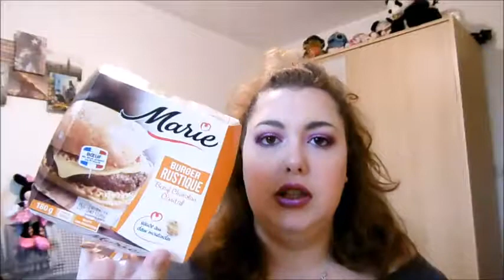Food Test #25 : Testés, approuvés ou pas …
▬▬▬▬▬▬▬▬▬▬▬ஜ❤❤❤ஜ▬▬▬▬▬▬▬▬▬▬▬▬
▓▓▓▒▒▒░░░ ▃ Déroule la barre d'infos ▃ ░░░▒▒▒▓▓▓
▬▬▬▬▬▬▬▬▬▬▬ஜ❤❤❤ஜ▬▬▬▬▬▬▬▬▬▬▬▬

♥ Logiciels de montages :
- Montages vidéos : Movie Maker & VSDC Free Video Editor

♥ Intro, générique de fin & bannière :
Fait par mes soins.
Si vous êtes intéressés n'hésitez pas à me contacter, je fais des petits prix.